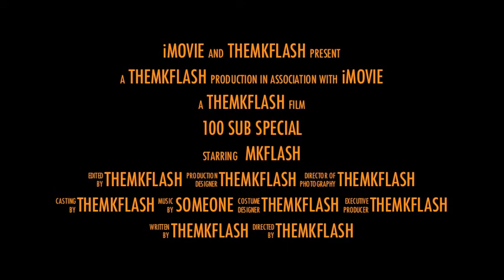100 Sub Trailer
Hey People! This is just a quick trailer I threw together. So my 100 Sub Special will be low tricking on every course. I'm working on it and so far it's took 6 hours and filming and 3 hours of editing so I hope you enjoy my 100 Sub Special!

Check out this video to check out when i will be having a Racing w/ subs